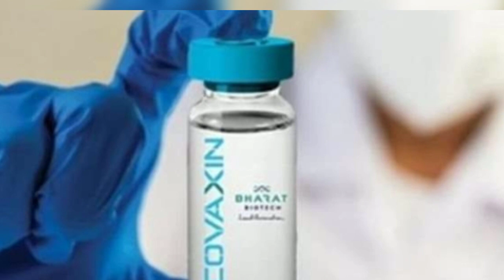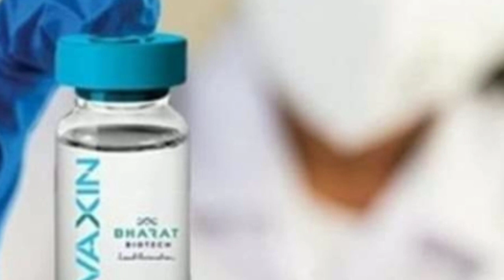দেশের সবথেকে বড় খবর;করোনা ভ্যাকসিন নিয়ে //Big Breaking News about Corona Vaccine in India.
Today Big Breaking News about Corona Vaccines in India.